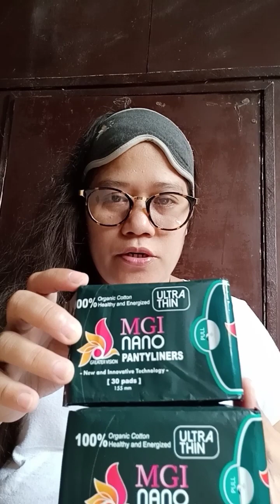UNBOXING MY REDEMPTION PRODUCT FROM MEGAGLORYONG INTERNATIONAL M101 BLACK READ AND PANTY LINER